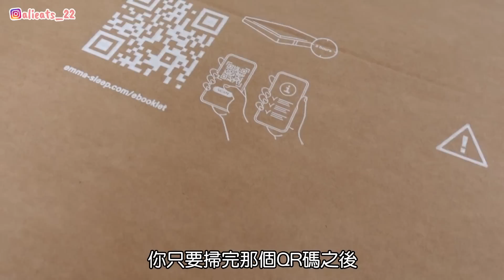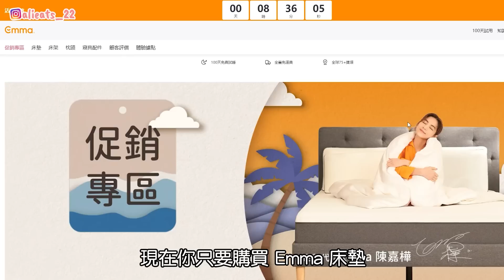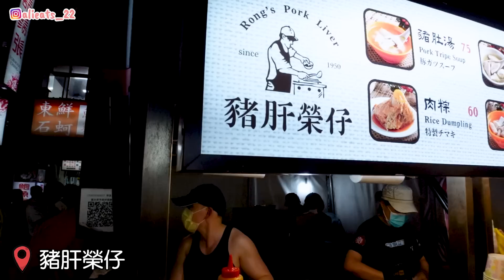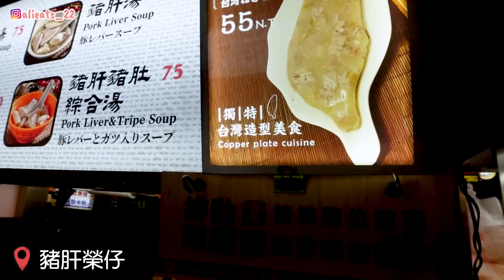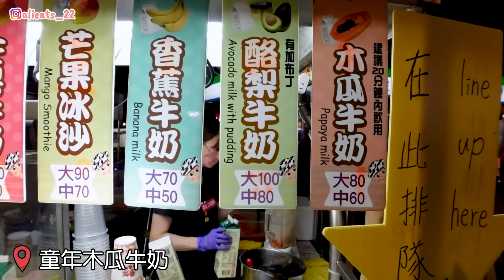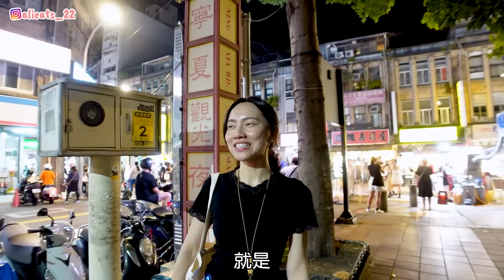台北最愛夜市-寧夏夜市！米其林必比登 Michelin Bib Gourmand 推薦必吃小吃！ft.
真的愛上德國Emma啦～
吃完美食飽餐一頓後，Emma的Original記憶棉床墊，就是我耍廢發懶的好所在！

此外，新加坡網友也是有折扣喲！

**抱歉影片中10:36口誤喔！應該是吃不到血製類食品～

📍103台灣台北市大同區寧夏路第44號攤位

📍103台灣台北市大同區寧夏路010攤位

📍103台灣台北市大同區寧夏路46號

📍103台灣台北市大同區寧夏路091攤位

童年木瓜牛奶（非米其林）
📍103台灣台北市大同區寧夏路114號攤位（全家便利商店對面）